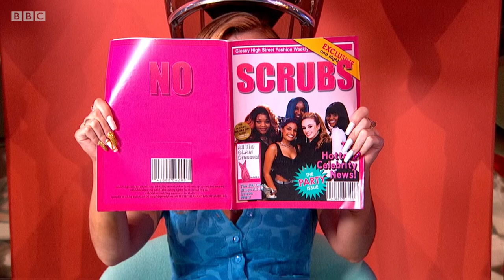We just want to praise Nostalia and that throwback mash-up 🙌@LittleMix The Search - BBC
Little Mix created six completely different bands to follow in their footsteps and become the next global superstars - the winning band will join them on their next UK tour. In tonight’s final, Little Mix perform and the four finalists compete for your votes. Who will come out on top and win the prize of a lifetime?

Little Mix The Search | Episode 9 The Final - BBC